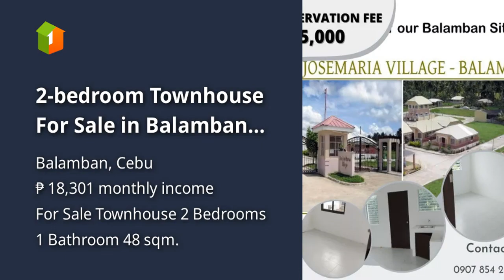2-bedroom Townhouse For Sale in Balamban Cebu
2-bedroom Townhouse For Sale in Balamban Cebu
House Type: Townhouse
Number of Bedrooms: 2
Number of Bathrooms: 1
Floor Area in sqm: 48 sqm.